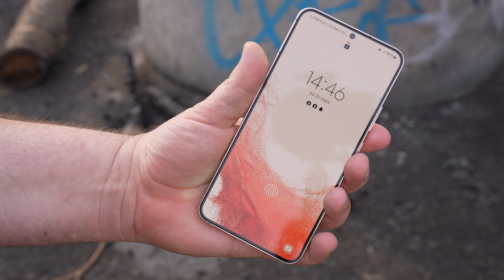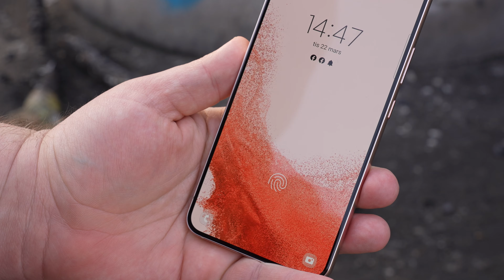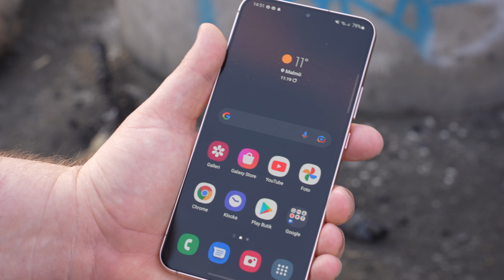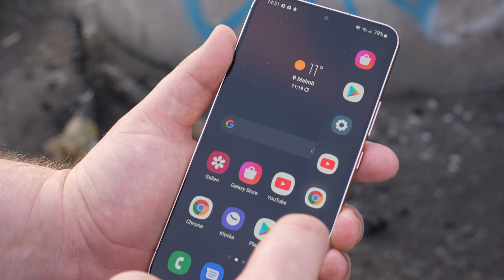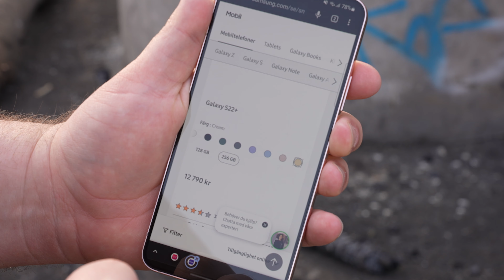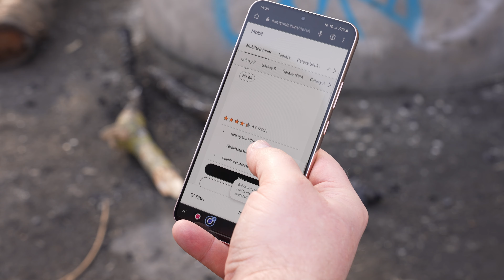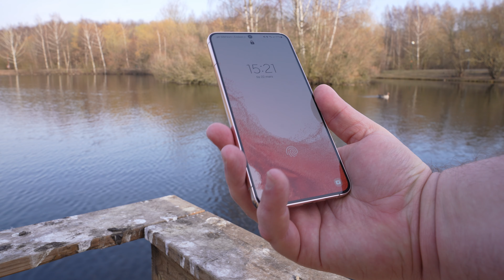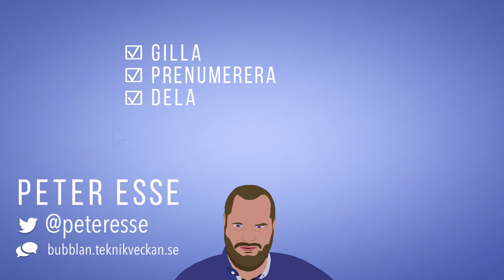Samsung Galaxy S22+ är snyggaste mobilen just nu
Samsung Galaxy S22+ är huvudmobilen i S22-serien. Framförallt är det nya designen som står ut bland mängden för oj vad snygg den är! Kanske lite för snygg för vi vill ju inte gömma undan den i ett fodral.

00:00 - Snygg mobil för snygga människor.
01:04 - Form & material
02:13 - Kamerorna
02:47 - Upplåsning och knappar
03:08 - Samsung One UI ser ut så där
04:20 - Skärmen
04:52 - Färger att välja mellan
05:30 - Lagring och minne
05:54 - Upplösning & önskad upplösning
06:30 - Vad innebär det med Samsungs egna processor?
07:47 - Laddning
09:00 - Sammanfattning